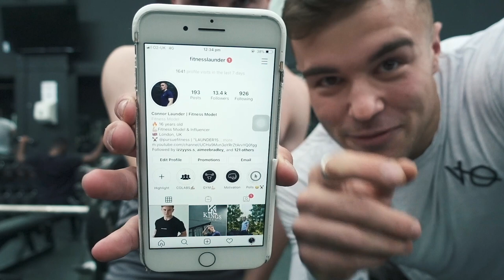Story time: Almost Dying From Preworkout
Gain muscle, strength or get shredded? I explain everything in my programs and ebooks